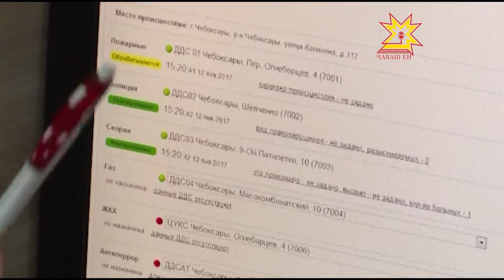Республика 12.01.2017 на русском языке. Вечерний выпуск